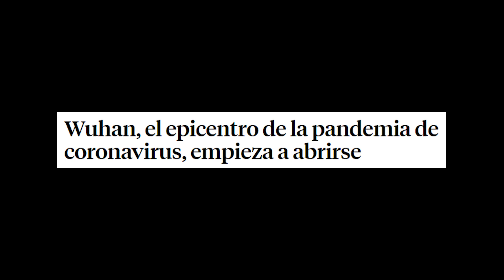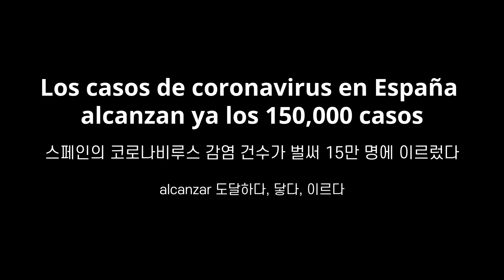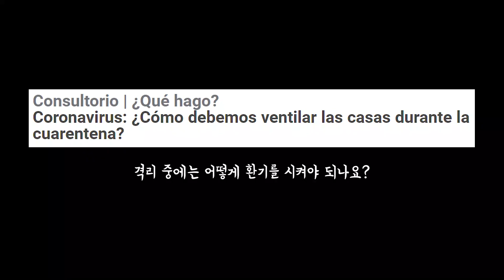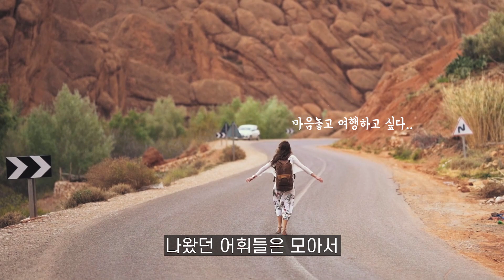요즘 스페인 언론에 정-말 많이 나오는 어휘들 몇가지.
안녕하세요. 이 영상을 클릭해주셔서 감사합니다.

* 영상에 나왔던 어휘들:

la pandemia 전염병, 유행병
el epicentro 진앙, 진원지
el coronavirus 코로나바이러스
el contagio 전염, 감염, 전염력
los contagios 감염자들
contagiar 전염시키다, contagiarse 전염되다
la propagacion 전파
expandir 퍼뜨리다 ~se 퍼지다
el test 검사
la tasa de mortalidad 사망률, 치명률
ascender 오르다, 상승하다
el ministerio de sanidad 보건부
la cuarentena 격리
aislar 격리시키다
estado de alarma 비상사태
las medidas 조치
las medidas preventivas 예방 조치

= OMS (organizacion mundial de la salud)